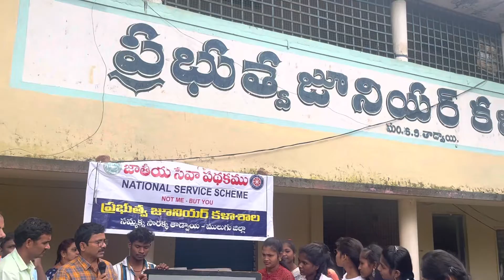తెలంగాణ రైతాంగ సాయుధ పోరాటం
తెలంగాణ సాయుధ పోరు పై బెంగాల్ చిత్రకారుడు చిత్త ప్రసాద్ వేసిన చిత్రం పై వివరణ